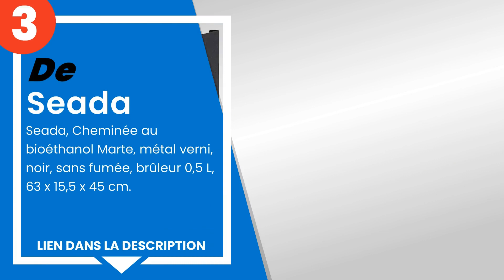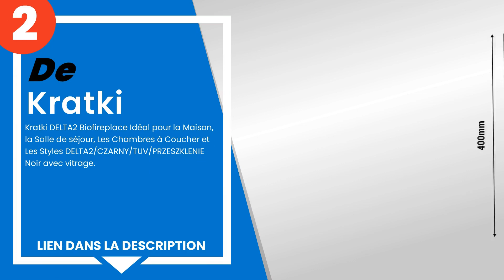Les 5 meilleures cheminées murales au bioéthanol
1) Globmetal - Bio cheminée ... »
2) Kratki DELTA2 Biofireplac... »
3) Seada, Cheminée au bioéth... »
4) Globmetal - Bio cheminée ... »
5) Interworld 24 - Don Fuego... »

✋ Voici les 5 meilleures cheminées murales au bioéthanol, disponibles sur le marché.

00:00 - Introduction
00:08 - 5) Interworld 24 - Don Fuego XXL Cheminée à l’éthanol, cheminée...
00:51 - 4) Globmetal - Bio cheminée blanc Nice-House BOX 90x40cm. Chemi...
01:31 - 3) Seada, Cheminée au bioéthanol Marte, métal verni, noir, sans...
02:12 - 2) Kratki DELTA2 Biofireplace Idéal pour la Maison, la Salle de...
02:49 - 1) Globmetal - Bio cheminée noir mat Nice-House 120x40cm. Chemi...